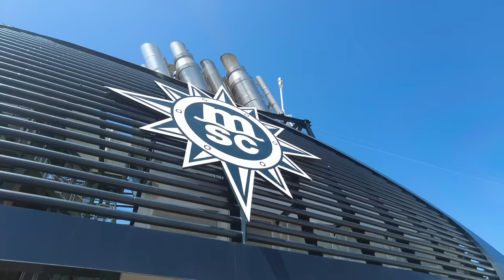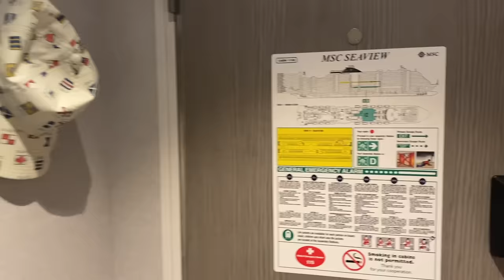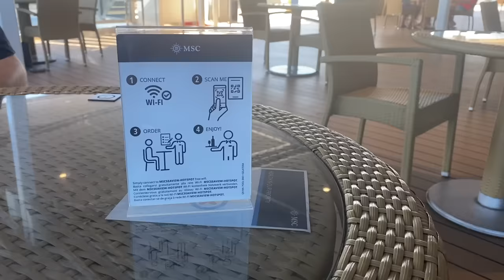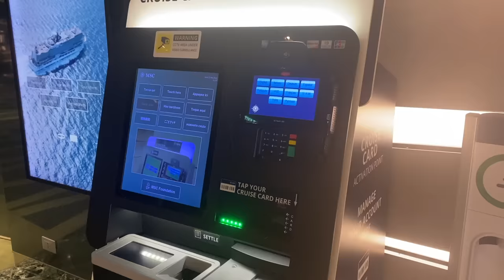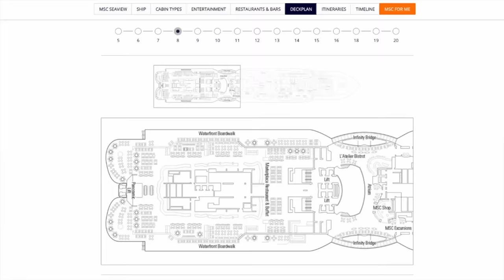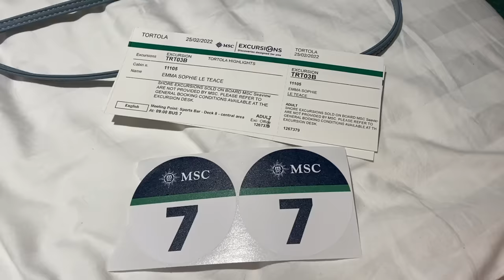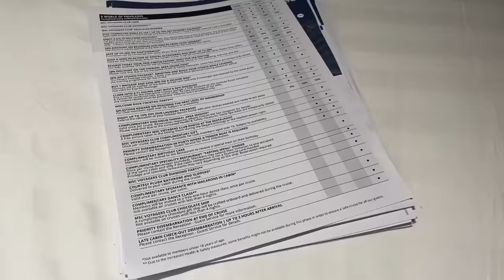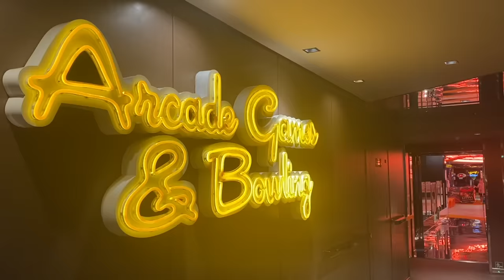I Took The Cheapest Cruise in The Caribbean (Only 23% Full)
I’m from the UK and for the last couple of years I have dreamed about taking a Caribbean cruise. It usually isn’t a cheap option for me given that a 9 hour flight separates me from the Caribbean but I saw an incredible deal on the MSC Seaview so decided to give it a go.

MSC are definitely a controversial cruise line and in the past I’ve heard bad things said about the food, the service and the entertainment but I wanted to see for myself would it be worth the price I paid?

I paid £580 for the 7 night cruise including flights from London, drinks, transfers and gratuities. Price based on two sharing.